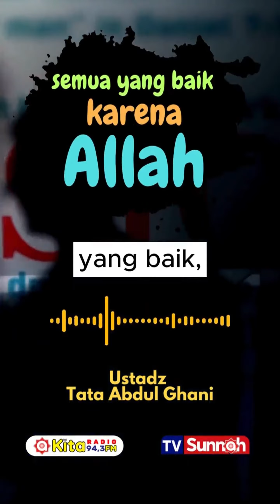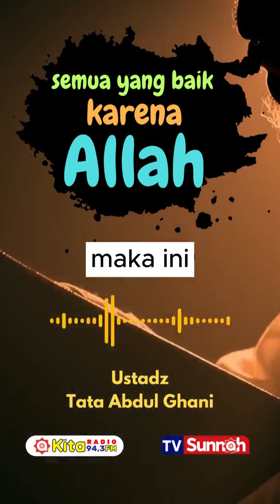SEMUA YANG BAIK KARENA ALLAH - USTADZ TATA ABDUL GHONI